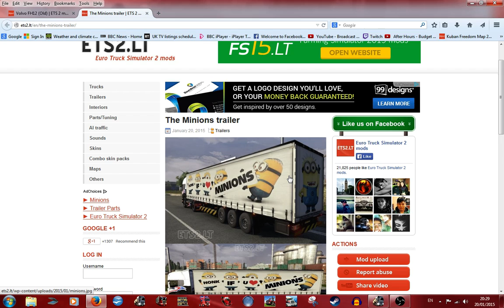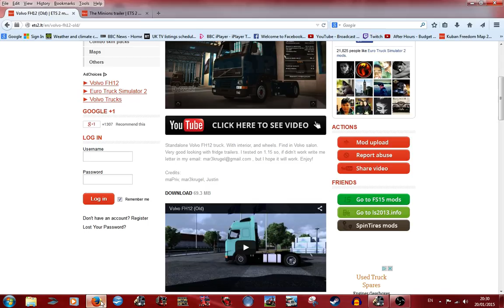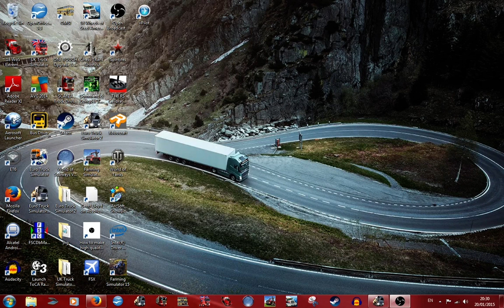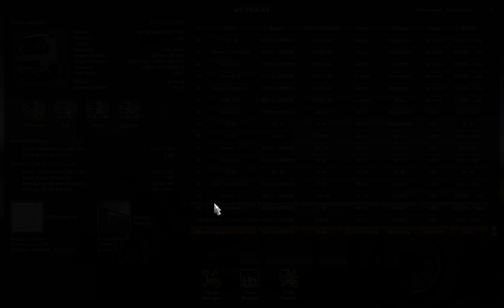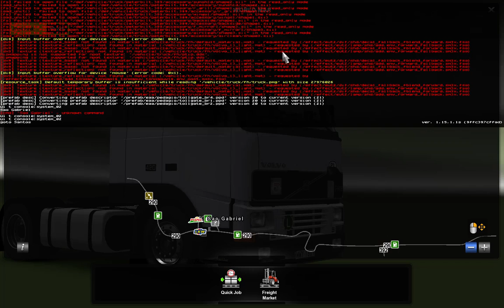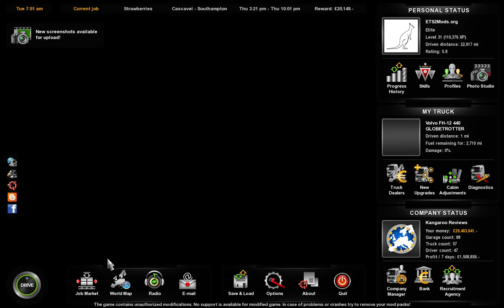Mod Review! - Volvo FH12 and Minion Trailer - On ETS 2 - Part 1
Hi Everyone, On Tuesday I did a mod review and every fortnight (2 weeks) on Tuesday I will be doing a mod review. But I explain it better in the video.

(THE BRAZIL MAP HAS BEEN UPDATED TO A MORE RECENT VERSION!)

I am not liable if you damage your game when downloading or using mods. - ALWAYS backup your Euro truck Simulator 2 files somewhere safe!

Also I have a few websites that might be of interest to you:

Kangarooreviews2014